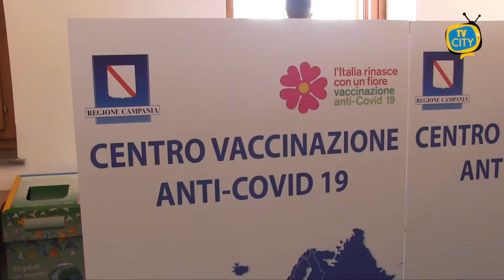Contagi stabili nei comuni Vesuviani, prosegue la campagna vaccinale - VIDEO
Contagi stabili nel comune corallino

Il comune di Torre del Greco nelle ultime 24 ore registra 21 nuovi casi di positività.
Numero esattamente uguale per quanto riguarda le nuove guarigioni.
Rimane invariato dunque il bilancio dei contagiati con 144 attualmente positivi, di cui 9 ospedalizzati
Dal 9 al 30 Settembre il comune di Torre del Greco ha organizzato presso il punto di vaccinazione territoriale SS. Trinità in Largo Annunciazione, l’iniziativa “Open day night vaccinale” che consentirà la somministrazione continua di vaccini, anche senza l’iscrizione in piattaforma, dalle ore 8.00 alle ore 23.00
A supporto dell’iniziativa e al fine di incentivare la partecipazione giovanile, piena l’adesione della S.S. TURRIS CALCIO metterà a disposizione 20 biglietti, per ogni singola competizione, in occasione di 4 partite interne di campionato al “Liguori”: ne beneficeranno, attraverso estrazione a sorteggio, i ragazzi della fascia d’età 12-17 anni che avranno aderito all’iniziativa.

Anche il comune di Torre Annunziata lavora per accellerare la campagna vaccinale tramite un appuntamento fissato per venerdi 10 settembre dalle ore 19 alle ore 24, in Villa Comunale. Sarà necessario esibire esclusivamente un documento d’identità e la tessera sanitaria.